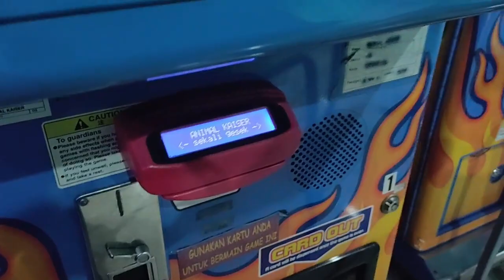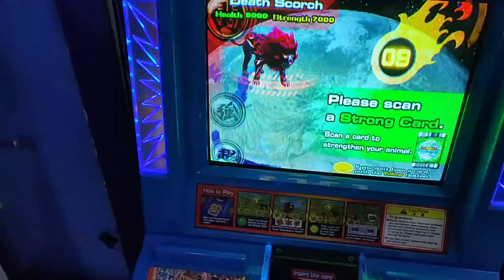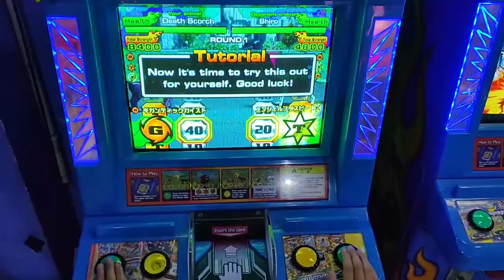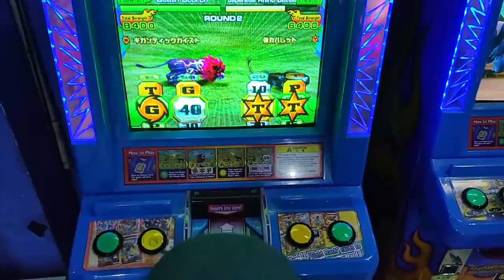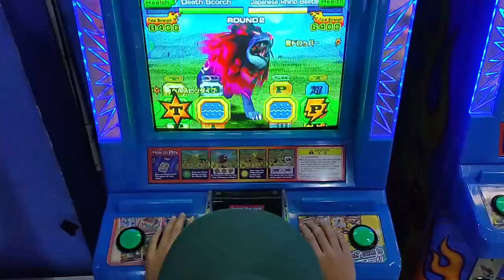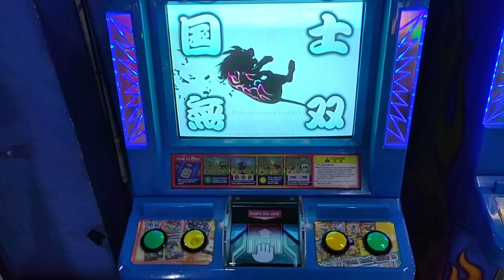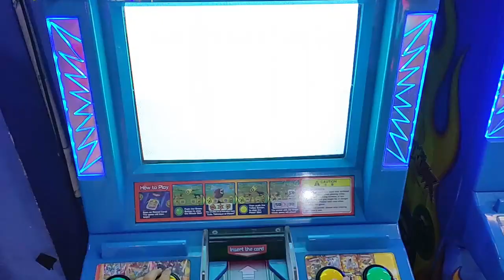Akhirnya Maen Animal Kaiser Lagi